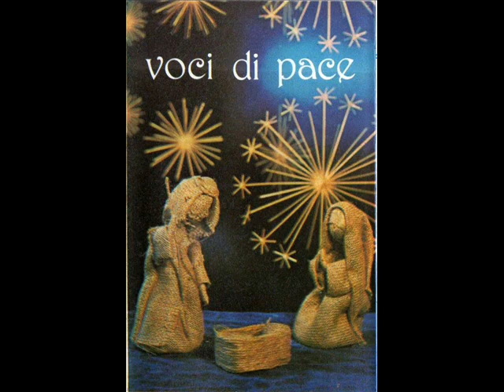Carlo Recalcati - Voci di pace - 04. Le campane di Betlemme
Carlo Recalcati - Voci di pace. Ed. Paoline, 1981.